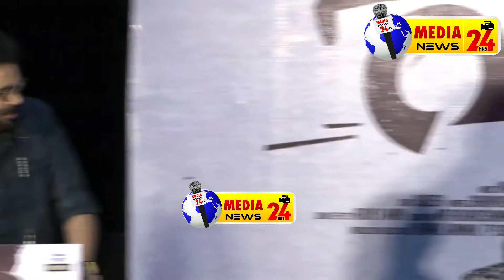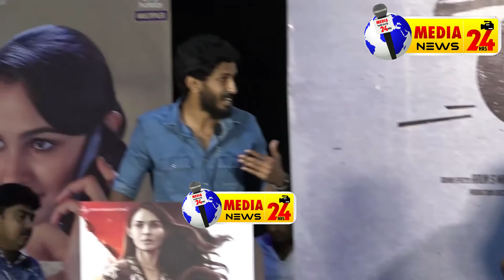😂 Athulya ஓட கோடான கோடி Followers la நானும் ஒன்னு